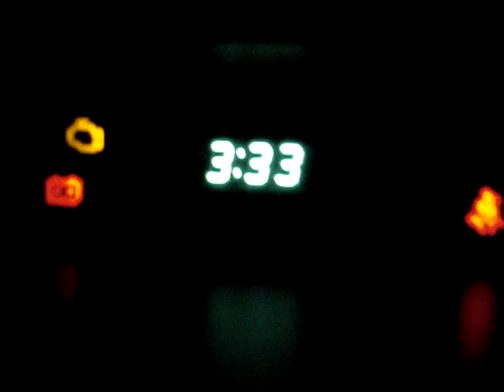rain and radiohead